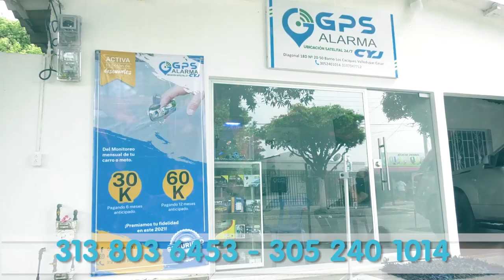CAMINANTE MURIÓ ARROLLADO POR VEHÍCULO EN VÍA DEL CESAR